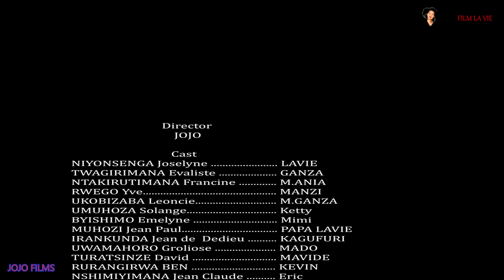FILM LA VIE IMPETA EP16 KEVIN M'UMUNYENGA W'URUKUNDO NA LAVIE.🔥🔥🔥🔥🔥🔥🔥🔥🔥🔥🔥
Film LA VIE Impeta,ni film nshya tubazaniye.mufite igitekerezo,inyunganizi,inama cyangwa inkunga mwifuza kutugezaho mwatubona kuri 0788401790 cyangwa email yacu ni ,tubashimiye urukundo mukomeje kutugaragariza.